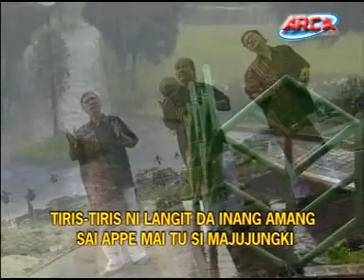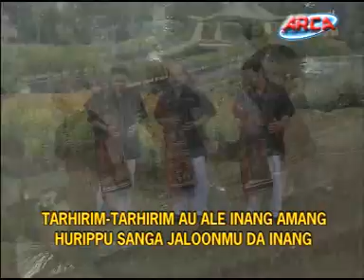Tiris Tiris Ni Langit - Sandos Trio || Official Music Video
Sandos Trio - Tiris Tiris Ni Langit - Lagu Batak || Official Music Video

Lagu Batak Sandos Trio
Artist : Sandos Trio
Title : Tiris -Tiris Ni Langit
Cipt. : Jhonny S. Manurung
Produksi : Arca Record Production

Syair/ Lyrics .

Tiris-tiris ni langit da inang amang
sai ampe mai tusi manjujunghi
Las manisio ma au ale inang di pamispisan ni namorai
sona adong paisolatanki

Tarhirim tarhirim au ale inang amang
Hurippu sanga jaloonmu da inang
Sinari ni parjalang magoon na pinaborhat ni na dangol i
Suman songon na pinarsittami

inang amang pulut ni rohami marnida ahu
amang nunga di tostos pusu pusukki
ngaro be au inong mamboan pinangidomi aha nalaho hatahononmu
tu au parjalang magoon
ai tung barani pulut doho nian ale inang laho maninggalhon
au sinuan tunasmon

Tonton  juga video dari artis-artis lain di:
 Playlist ARCA RECORD Production.